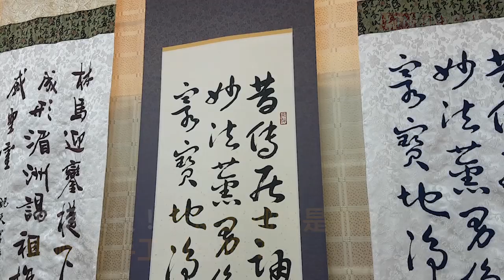神乎其技！看得出哪幅是書法 哪幅是手工刺繡嗎？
嘉義縣朴子市公所邀請嘉義縣刺繡文化學會、嘉義縣書法學會及樸雅吟社，以在地景點創作詩句，寫書法，更由刺繡老師手工繡出一幅幅書法字，還將相同詩句的書法與刺繡擺在一起展示，讓人驚嘆「遠看完全分不出哪幅是書法，哪幅是手工刺繡！」